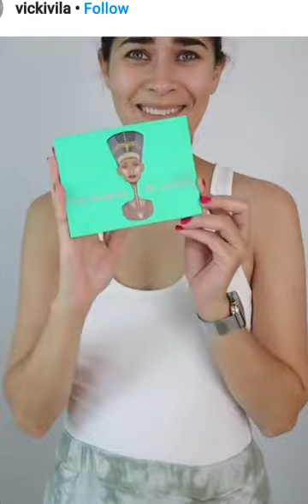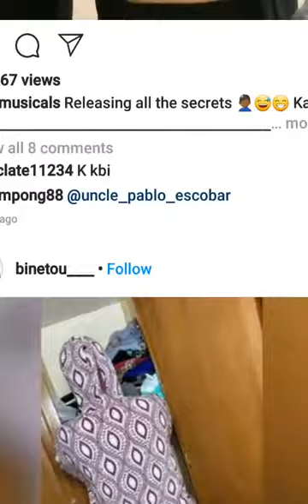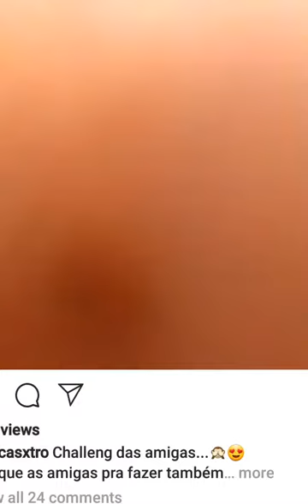dont rush challenge best tic tok videos